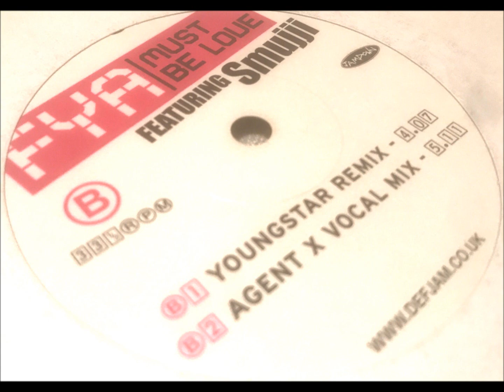FYA ‎– Must Be Love - Niche Classic